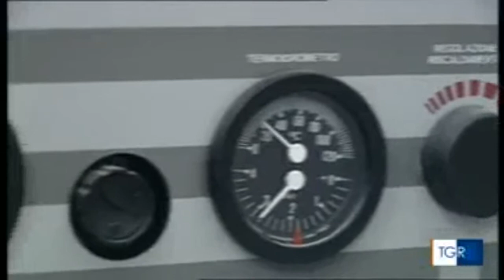Temperature in picchiata, si estinguono le vecchie caldaie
Compila il modulo online o chiama il numero 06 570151 e
sarai contattato per un sopralluogo gratuito da una impresa qualificata Cna.